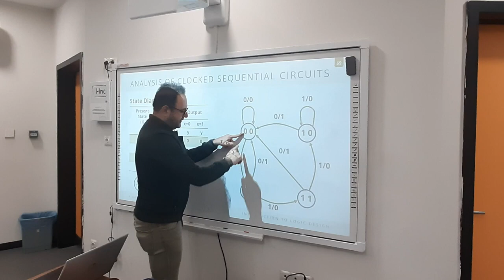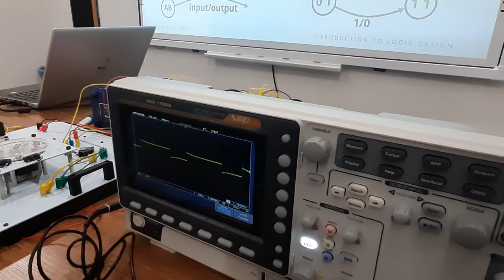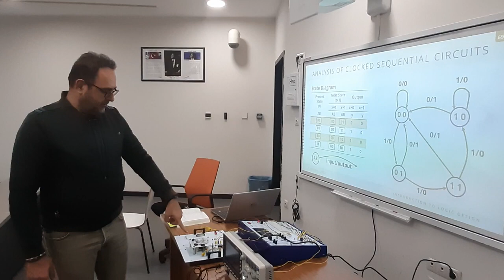Ne işe yarar bu Mealy ve Moore tipi makinalar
The value of the output function is a function of the current state and the changes at the clock edges, whenever state changes occur. Mealy machines react faster to inputs. They generally react in the same clock cycle. In Moore machines, more logic is required to decode the outputs resulting in more circuit delays.